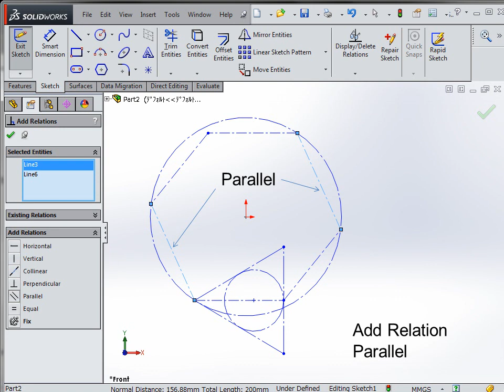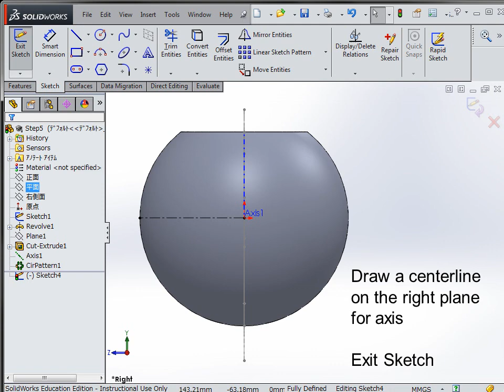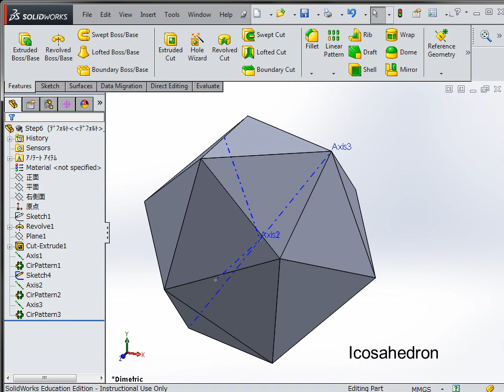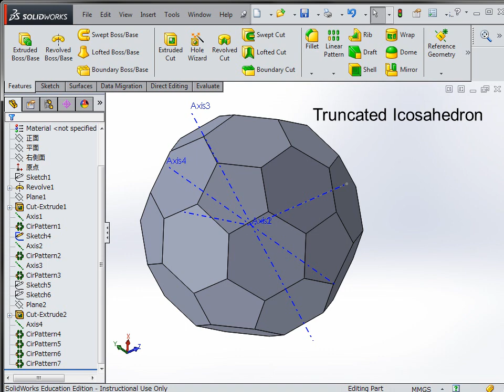How to make Truncated Icosahedron by SolidWorks / 3D CAD